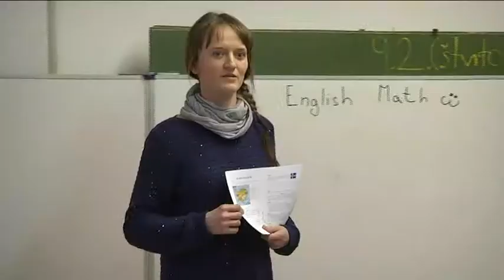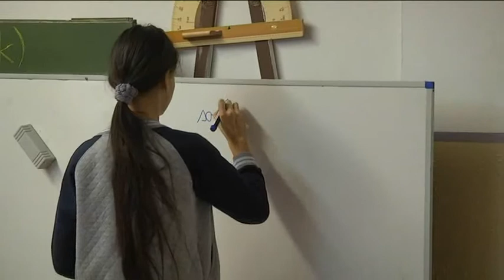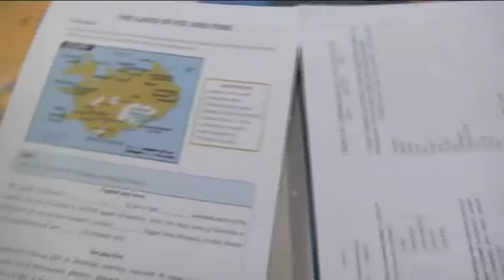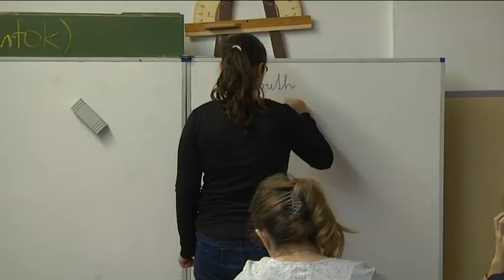Aktívne učenie sa žiakov metódou CLIL